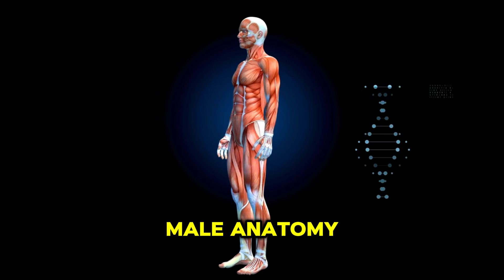What happens to your body. Even a Single Avocado Can Start an IRREVERSIBLE Reaction in Your Body!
Even a Single Avocado Can Start an IRREVERSIBLE Reaction in Your Body!

Avocados are a fascinating food – hailed for their benefits, yet capable of causing side effects in some individuals. Today, we'll uncover the potential of this fruit, exploring both its advantages and specific cases where it's best avoided.

Remember: Healthy living is a journey, not a destination. It's a daily practice, a commitment to treating your body and mind with the care they deserve.

If you or any other person has a medical concern, you should consult with your health care provider or seek other professional medical treatment. Never disregard professional medical advice or delay in seeking it because of something that has read or seen on this video or in any linked materials. If you think you may have a medical emergency, call your doctor or emergency services immediately.

The opinions and views expressed in this video and have no relation to those of any academic, hospital, health practice, or other institution.